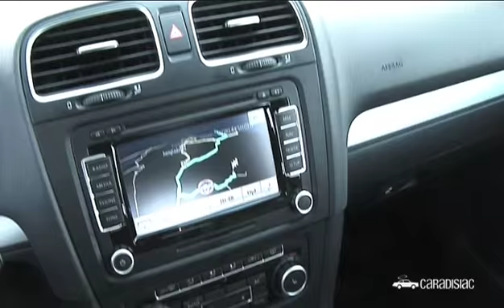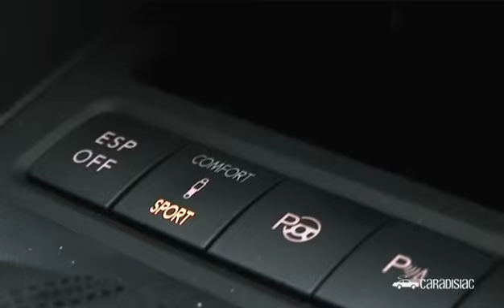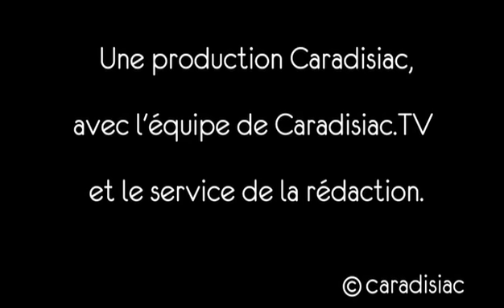Volkswagen Golf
Si la sixième génération de la compacte de Volkswagen joue la continuité (au moins en style et en gabarit), son essai nous a pourtant réservé quelques petites surprises au cours dun tour dIslande bouclé au volant des versions 2.0 TDi à rampe commune et 1.4 TSi.